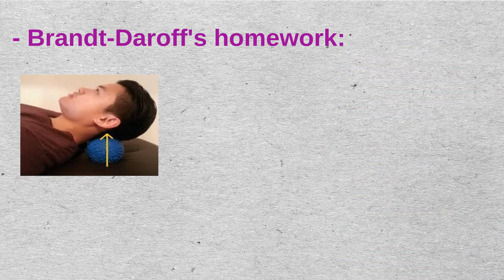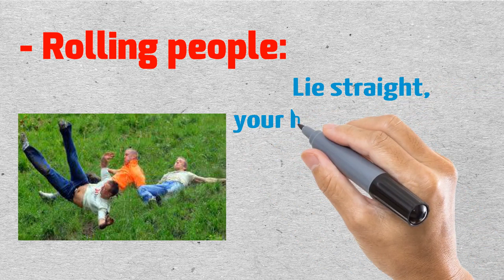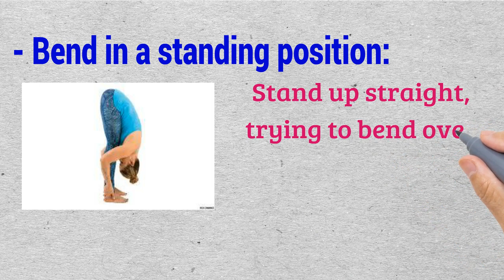Vertigo Exercises - 15 minutes Of Exercise Each Day Eliminates Symptoms Of Vertigo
✔.   Simple, easy exercises can give people with chronic dizziness a pleasant feeling without taking medicine or surgery. This natural cure has worked for many people. Following are the supported exercises by Brandt-Daroff:

✔.  Brandt-Daroff's homework:

  Sit, straight back. Lie straight out with your head tilted 45 degrees. Hold for 30 seconds then sit up. The action returns, this time the head rotates to the opposite side. Repeat 5 times.
Rolling people:
Lie straight, your hands straight up on your head. Roll over to the left, then right. Re-install 5 times.

✔.    Bend in a sitting position:

  Sitting upright, legs spread out first. Bend your head down for your nose to touch your left knee, raise your head and bend down again to touch your right knee. Repeat 5 times.

✔.   Bend in a standing position:

   Stand up straight, trying to bend over and pick up objects in front of you. Repeat 5